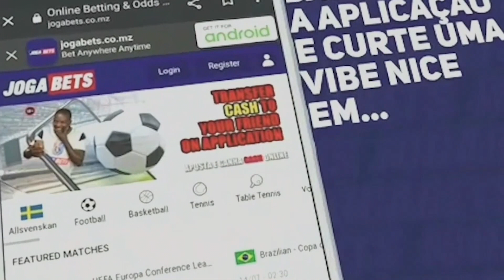Campanha Eleitoral em Quelimane